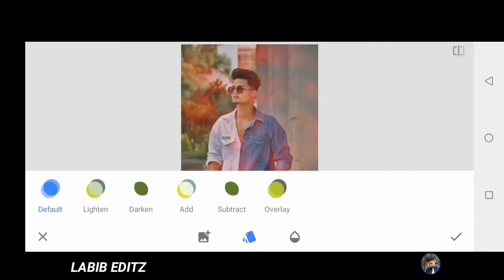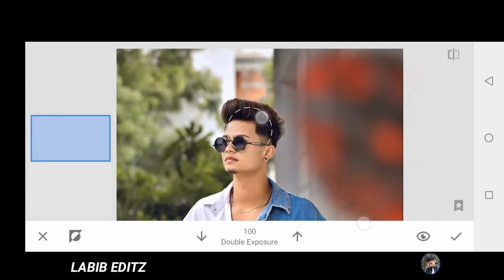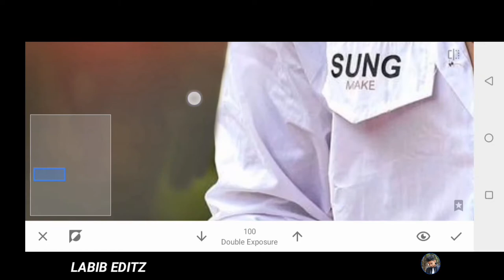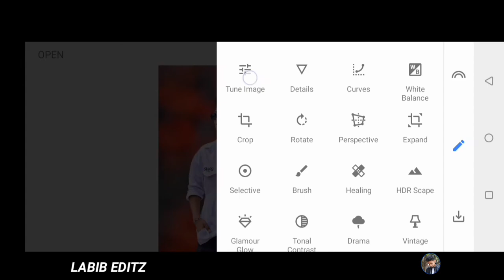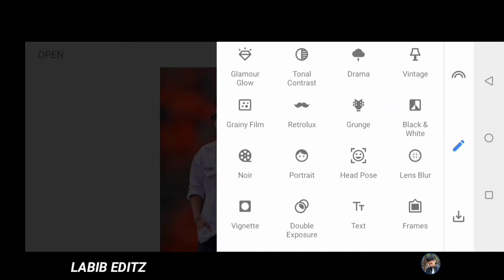Snapseed Cb Photo Editing 🤔 | Cb Photo Editing Kaise Kare | Snapseed Photo Editin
Snapseed Cb Photo Editing 🤔| Cb Photo Editing | Cb Photo Editing Kaise Kare | Snapseed Photo Editing